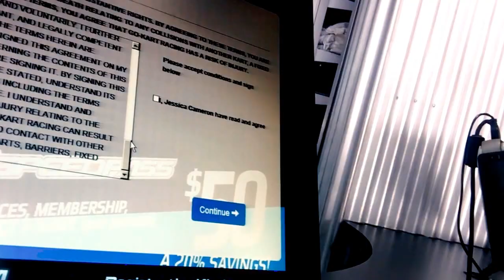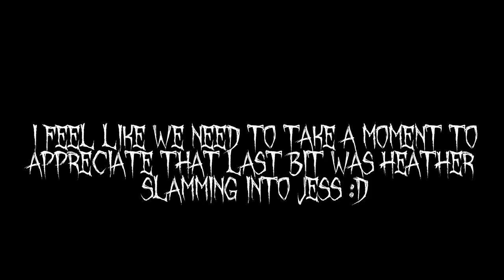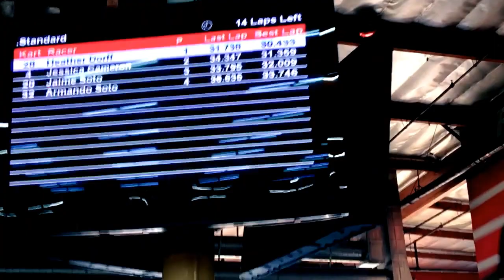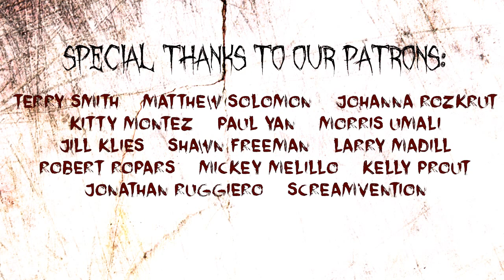Go Kart Racing Challenge | Scream Queen Stream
On this episode of SQS, Jessica Cameron & Heather Dorff decide to challenge each other to a good ol; fashioned go kart race! Slamming into walls, wiping people out, and guy's being upset about being defeated by a 'girl' ensue. Enjoy!